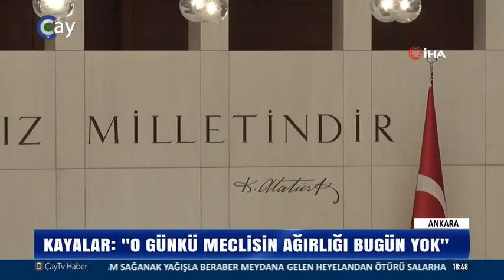YOZGAT MİLLET VEKİLİ LUTFULLAH KAYALAR ÇAY TV MİKROFONLARINA NEDEDİ HABER/ NUSRET DURUR